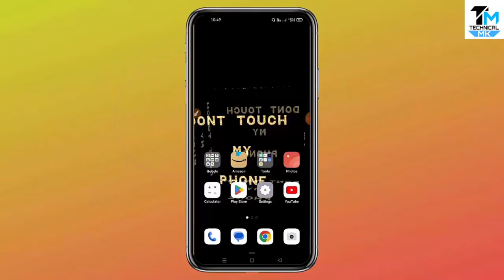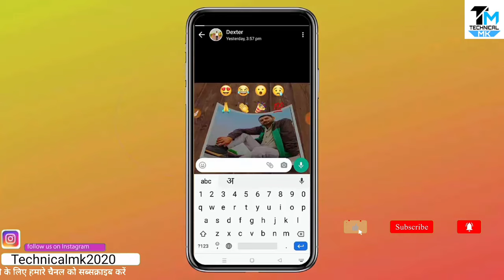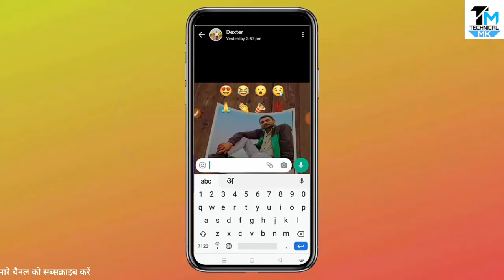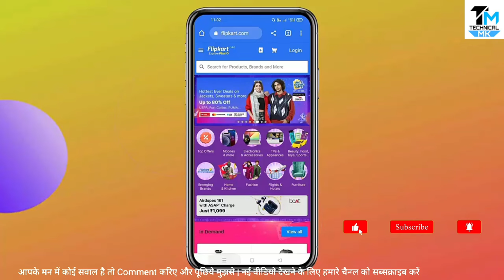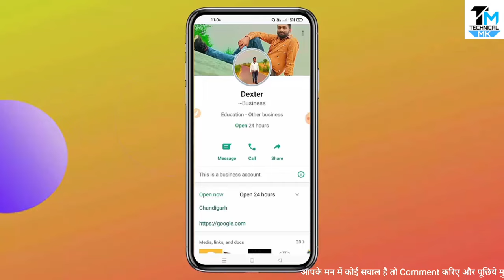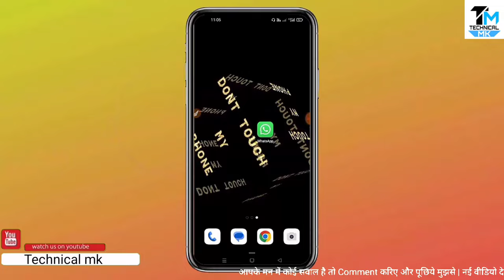New WhatsApp Status Update 2022, WhatsApp Status New Features, WhatsApp New Update, WhatsApp Update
Hello Dosto Is Video Me Maine WhatsApp Status Hidden Features Ke Bareme Me Bataya Hai WhatsApp Status 2022 New Tricks Sikhne Ke Liye Video Pura Dekhe WhatsApp Status Me Bahot Sari Secret Settings Hoti Hai Jis Ke Bareme Me Apko Pata Hona Chahiye Mujhe Ummid Hai Apko WhatsApp New Updates 2023 Ka Ye Video Pasand Aayega.

Queries Solved:
1) New Whatsapp
2) Whatsapp Update
3) Whatsapp Updates New Features
4) New Update Whatsapp
5) Whatsapp New Version
6) WhatsApp Latest Update
7) New Whatsapp Update
8) Whatsapp New Update Features